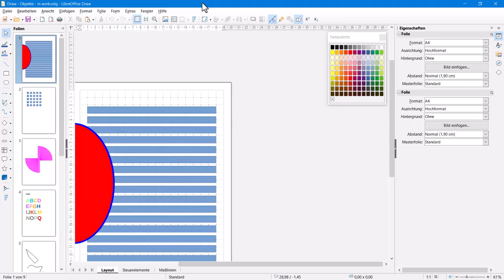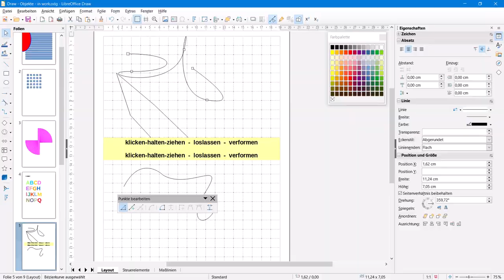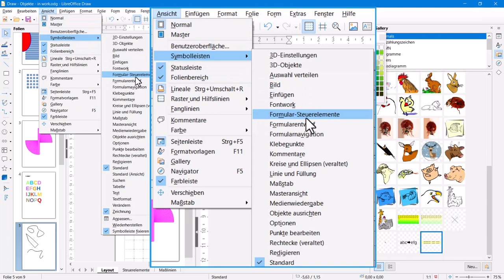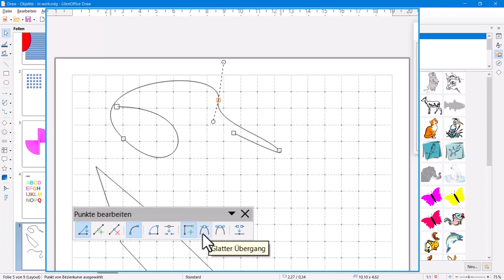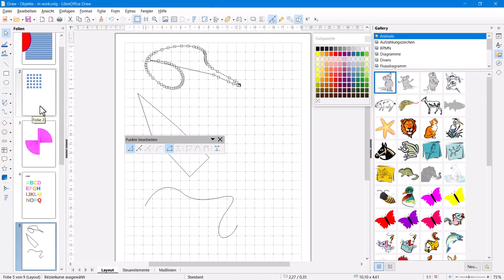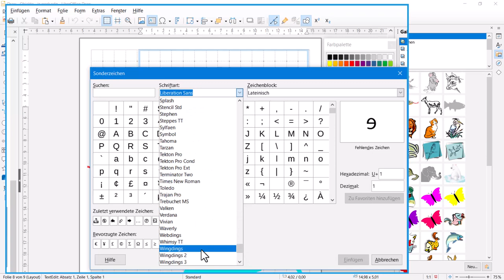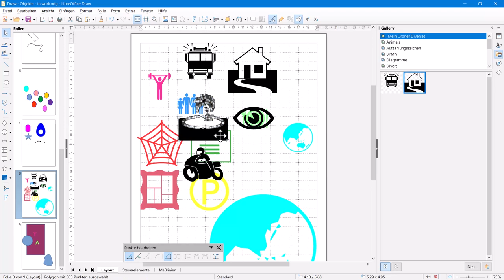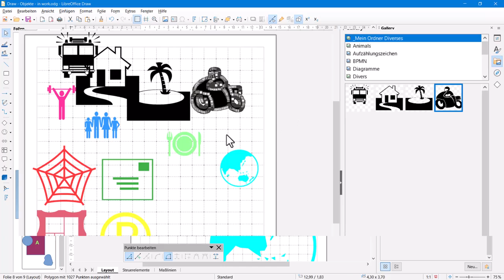Versteckte Funktionen in Draw - Teil 5: Objekte umwandeln - Gallery Formen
Dieses Video zeigt, wie man Objekte umwandeln und als Gallery-Objekte benutzen kann.